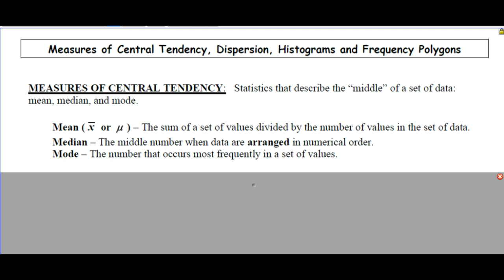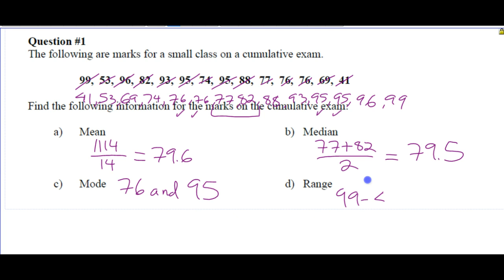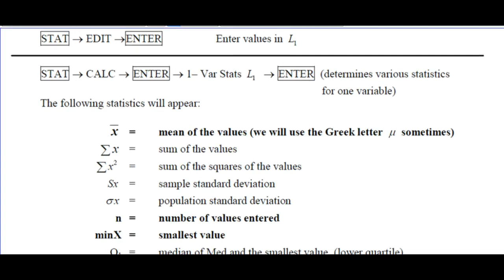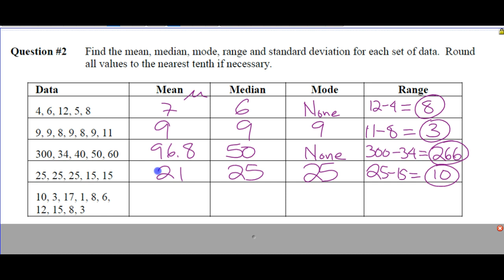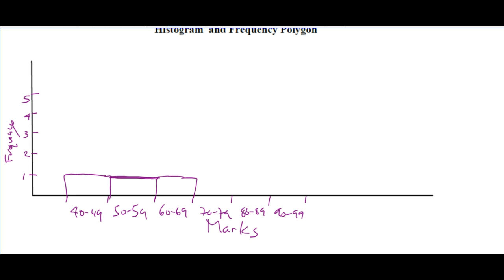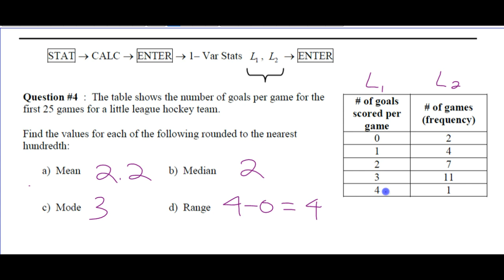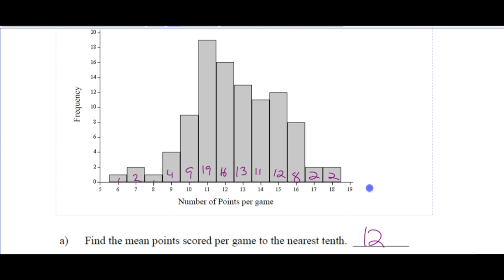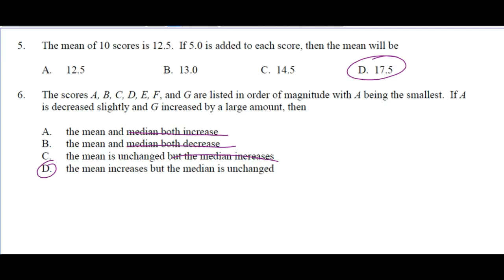Measures of Central Tendency, etc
HWW Math 20-2 Measures of Central Tendency, etc.